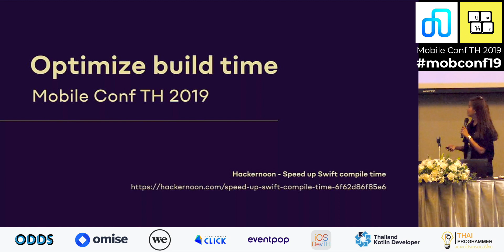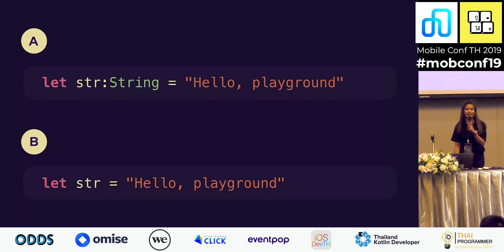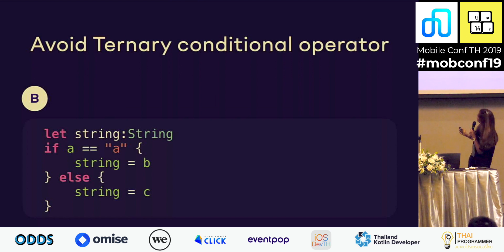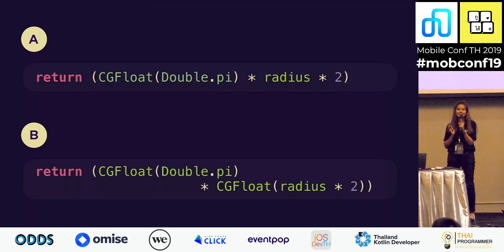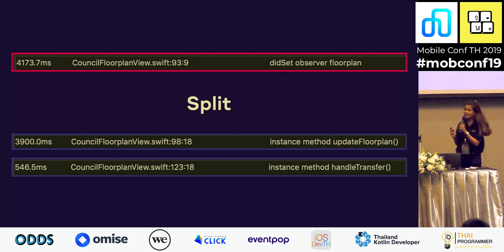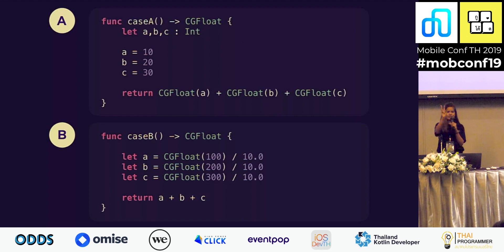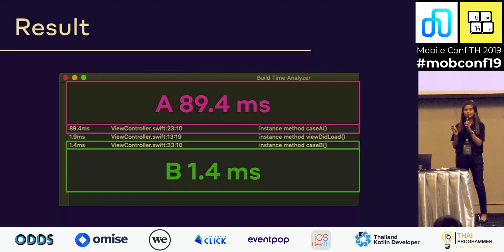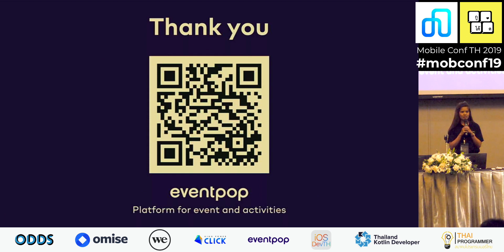[MobConf19] Optimize Build time (Thai Language) - Sopana Thitipariwat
[MobConf19] Optimize Build time - Sopana Thitipariwat, Eventpop.